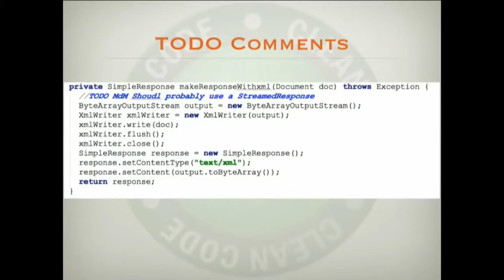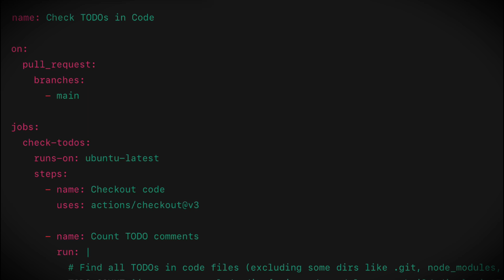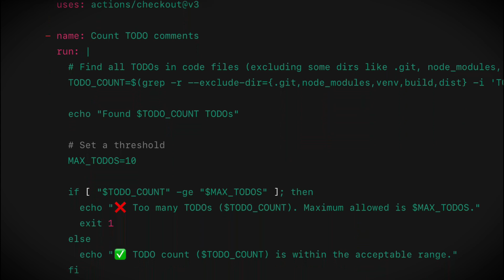The problem with TODO comments - Uncle Bob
TODOs might seem harmless, but they’re the sneakiest form of technical debt. In this video, we explore why developers often ignore TODO comments and why Uncle Bob’s advice might fall short in real-world teams under pressure.

Instead of relying on willpower, we talk about two practical strategies to externalize TODOs—so they actually get done:
Turn TODOs into real tasks via ticketing
Automate TODO hygiene in your CI pipeline

If we treat TODOs like actual work (because they are), we’ll stop letting them rot in our codebases.